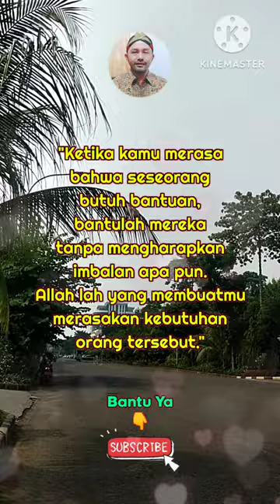Quotes || Kata Kata Bijak Islami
Assalamualaikum

Nikmati segala lika-liku kehidupan dengan senantiasa bersyukur dan berdoa. Untuk menyelami lebih dalam tentang makna kehidupan, kata-kata bijak islami bisa menjadi bahan renungan. Kata-kata bijak ini ada yang dikutip dari Alquran, Hadis, dan perkataan dari tokoh Islam terkenal. Siapa tahu, caption yang berisi kata-kata bijak ini bisa memberikan inspirasi dan membangkitkan semangat orang lain.

dengan cara
Tonton Videonya
Terima Kasih
Wassalamualaikum